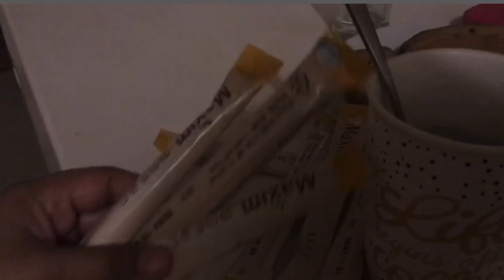BUY YOU WANT CHALLENGE! AFTER 2YEARS NAKAPAG MALL DIN SYA! SOBRANG HAPPY NYA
HI IM JUSTME ELLA FROM PHILLIPPINES
MY VIDEO IS ALL ABOUT MY LIFESTYLE VIDEO COOKING VLOG AND MY CHARITY PROGRAM AND TRAVEL VLOG!

THIS VIDEO IS LOCATED AT SM SUCAT